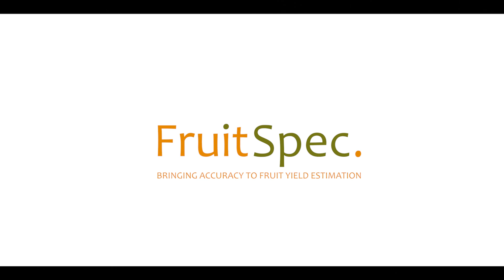FruitSpec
Bringing accuracy to fruit yield estimation!